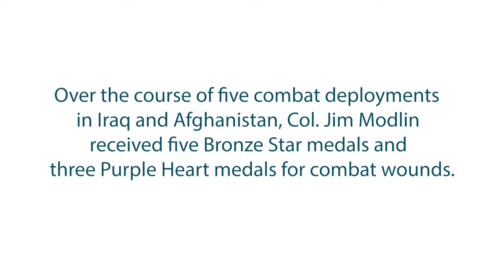The Latest @ USIP: A Veteran Reflects on the Evolution of the Iraq War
From battling insurgents to securing provincial elections, USIP military fellow Colonel Jim Modlin saw firsthand how the war in Iraq evolved over the course of his four deployments to the country. Twenty years later, Modlin discusses why he regrets not engaging more with the Iraqi people on a personal level during his first deployment, his experience helping guide a fledgling peace process to prevent sectarian violence in northwestern Iraq, and the lessons that the United States cannot afford to forget from the war.